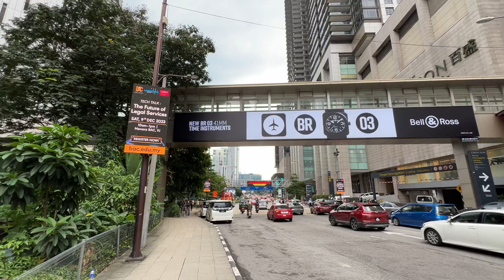KL Jalan Raja Chulan LED Bunting Advertising Malaysia Nearby Wisma Genting Digital OOH Ads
KL Jalan Raja Chulan LED Bunting Advertising Malaysia Nearby Wisma Genting Digital OOH Ads unleashes the full potential of the brand with the captivating and creative flair of KKL Jalan Raja Chulan LED Bunting Advertising Malaysia Nearby Wisma Genting Digital OOH Ads. The advertisement can perform the effective impact of animated displays, ensuring the ad message not only resonates but also drives desired outcomes. Furthermore, the commercial incorporates movement into the advertising strategy, as KL Jalan Raja Chulan LED Bunting Advertising Malaysia Nearby Wisma Genting Digital OOH Ads bring content to life, creating engaging content for the target audience. Thus, KL Jalan Raja Chulan LED Bunting Advertising Malaysia Nearby Wisma Genting Digital OOH Ads boosts the brand's visibility and impact with the perfect fusion of creativity, effectiveness, and movement, setting the commercial messages apart in the crowded advertising landscape.